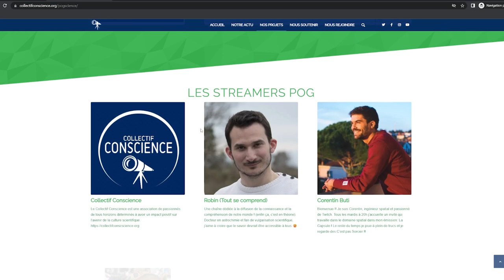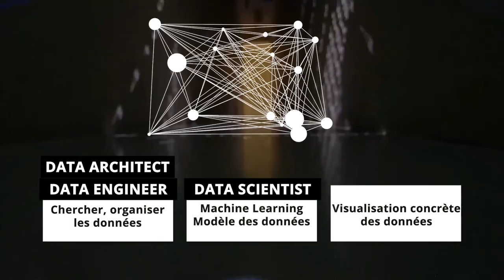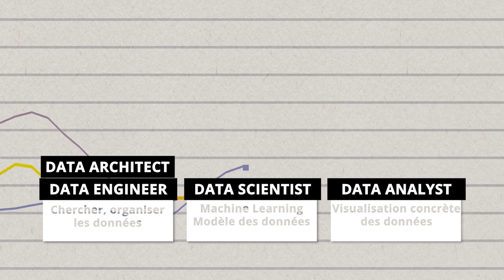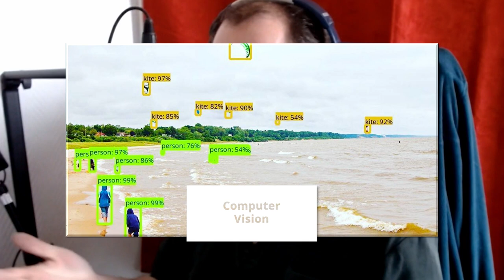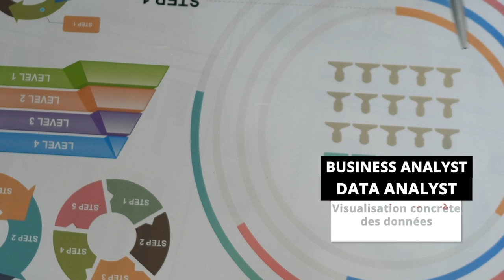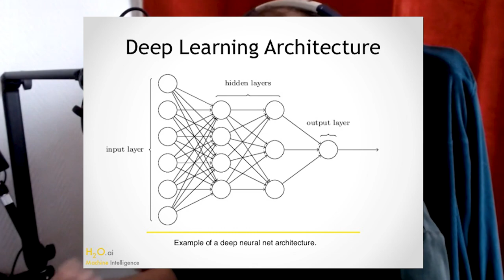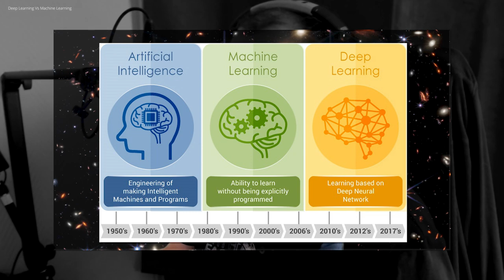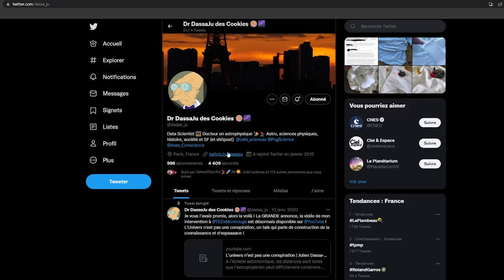Julien – Data Scientist – Les voix de l'informatique #7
Dans cet épisode des voix de l'informatique, Julien vient nous présenter son métier de Data Scientist et les outils qu'il utilise au quotidien. Machine Learning, Deep Learning, le travail au quotidien, les salaires, on vous raconte tout !

⏱ Horodatage :

00:00 – Introduction
00:22 – Présentation de Julien "DassaJu"
01:36 – Historiquement, quel est le métier de Data Scientist ?
02:59 – Les Data, c'est quoi ?
04:43 – Les différents métiers autour du Big data
05:36 – Maching Learning : la base du data scientist
08:11 – Exemple concret d'une mission en tant que Data Scientist
11:08 – Jargons définis : Maching Learning & Deep Learning
12:23 – Qu'est ce qui te plait dans tout ça ?
13:07 – Formations pour être data scientist ?
13:35 – Quelles sont les qualités et compétences d'un Data Scientist ?
15:07 – Quelle rémunération ?
15:44 – Le Ratio Hommes - Femmes ressenti dans le métier
16:46 – LE conseil pour devenir data scientist
17:09 – Où te retrouver sur les réseaux sociaux ?

🏃 Motion Design générique :
Thomas Ducrocq

Montage :
Clément "Cléora" Nicole